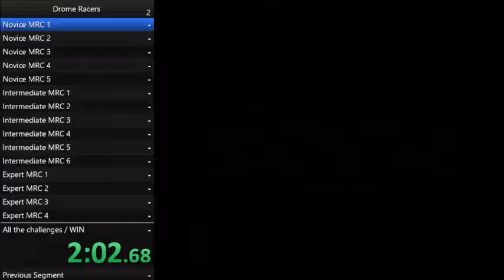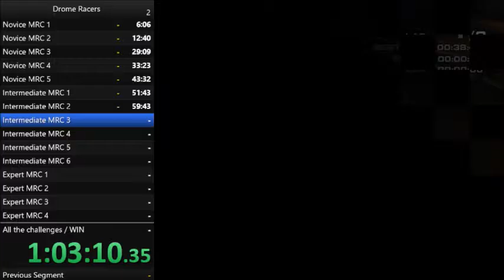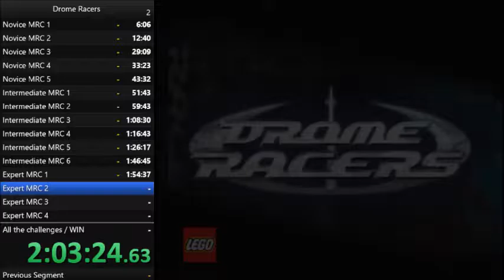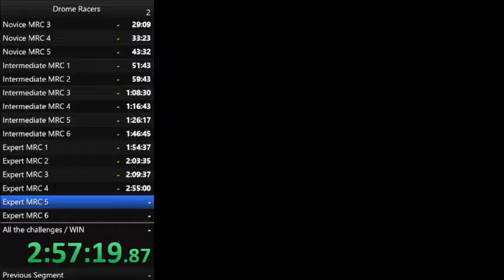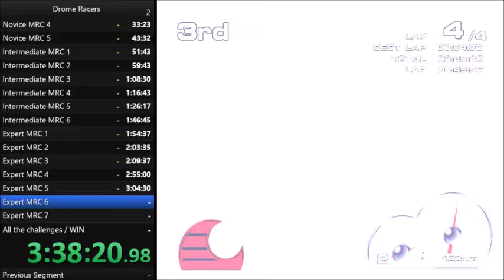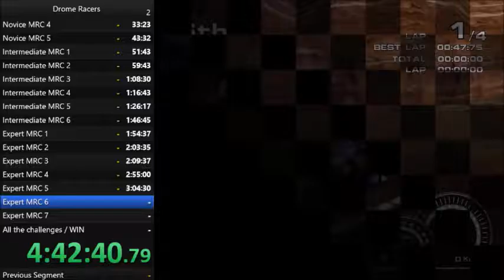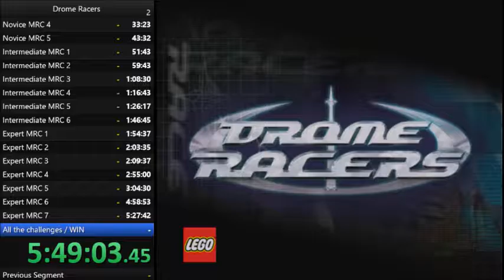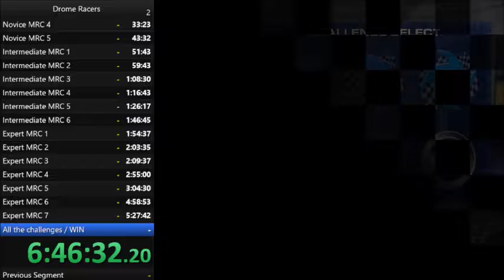[Former WR] Drome Racers 100% Speedrun in 6:50:39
The former world record of Drome Racers sat in February 16th 2017. Beaten in march 2018